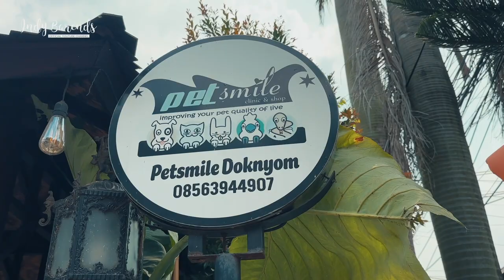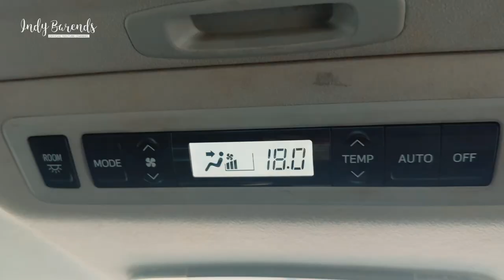Suatu hari di Petsmile Doknyom